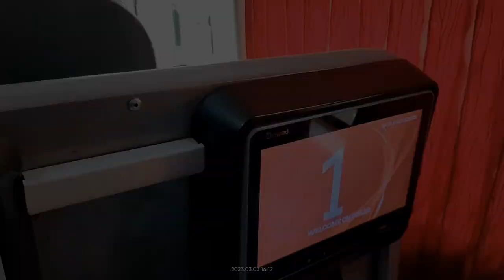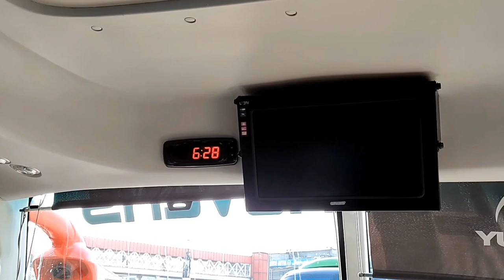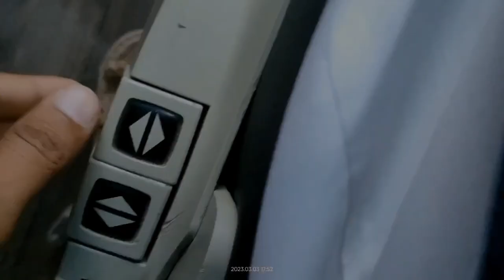Faisal Movers mini yutong | First time driving the bus | Islamabad to Peshawer | Veer Khokher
Faisal Movers business class